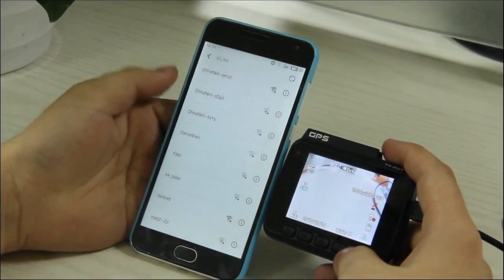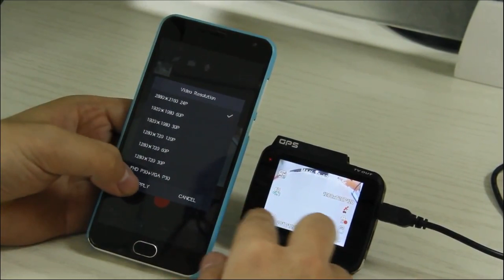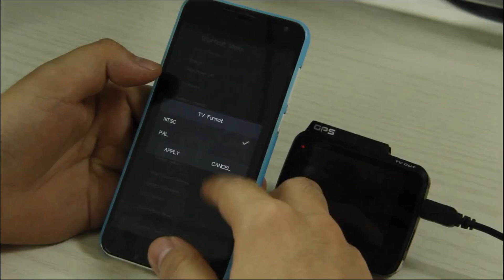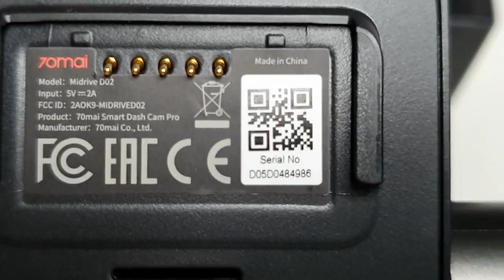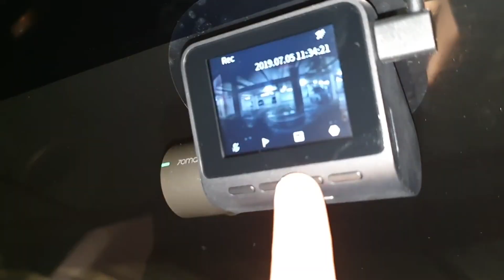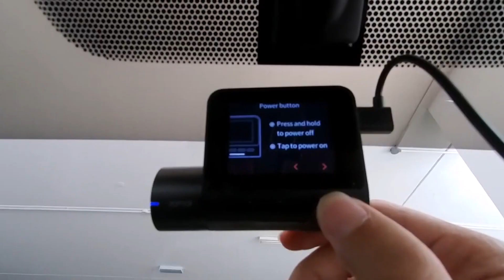Лучшие Видеорегистраторы для Автомобилей. Какой Регистратор Выбрать в 2021 с Aliexpress. Рейтинг